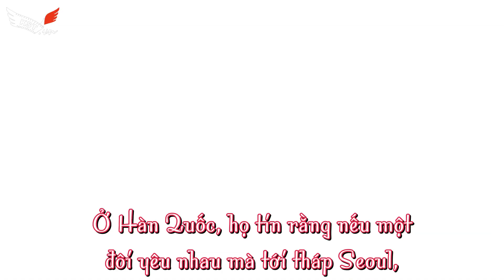[Vietsub Trailer Full HD] Hello Stranger - Xin chào người lạ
Translator: ngomango
Timer, Typesetter: SơnBin89
Encoder: khoathanh11